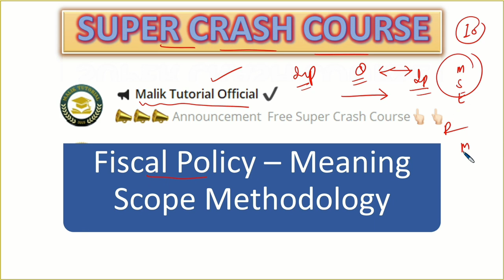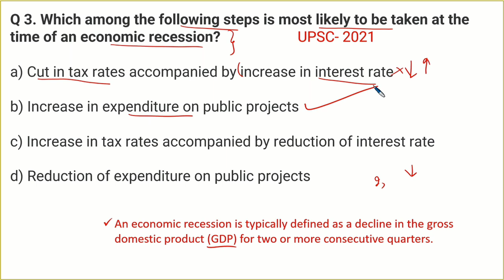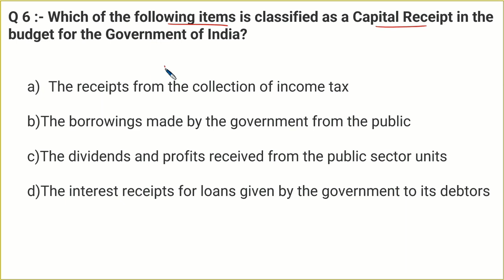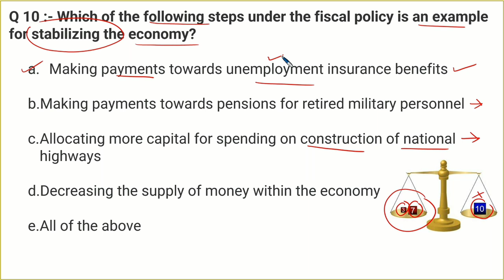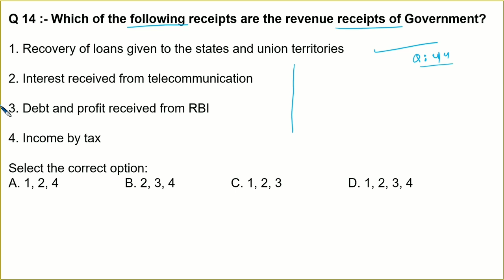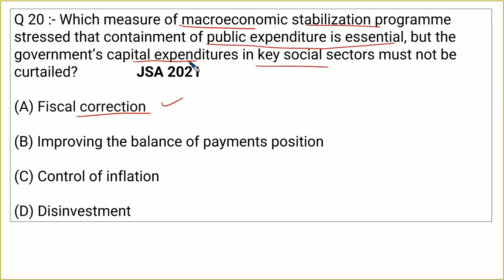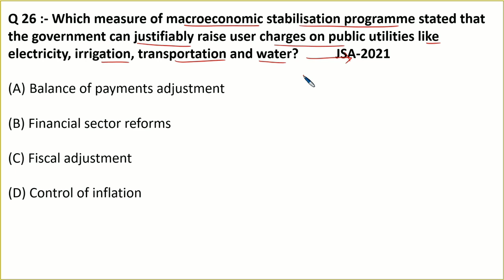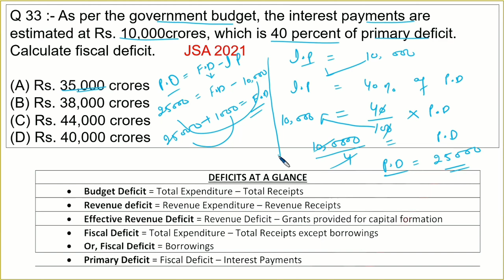MCQ'S on Fiscal & Monetary Policy|JKSSB Finance Accounts Assistant|FAA|Important MCQ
Welcome You All To Malik Tutorial FREE ONLINE COACHING.
COMPLETE Video lectures and PDFs available on MATHEMATICS, STATISTICS, ECONOMICS With Chapter wise MCQ'S on Each Subject.

COMPLETE Set of Important MCQ'S on Economics for JKSSB FINANCE ACCOUNTS ASSISTANT and Junior Statistical Assistant 👇👇👇👇👇👇👇👇👇👇👇👇👇👇

COMPLETE Set of Important MCQ'S on Mathematics for JKSSB FINANCE ACCOUNTS ASSISTANT and Junior Statistical Assistant 👇👇👇👇👇👇👇👇👇👇👇👇👇👇

COMPLETE Set of Important MCQ'S on Statistics for JKSSB FINANCE ACCOUNTS ASSISTANT and Junior Statistical Assistant 👇👇👇👇👇👇👇👇👇👇👇👇👇👇